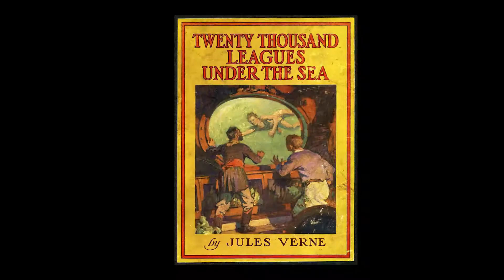A Look into the SteamPunk World with Tim Harrison